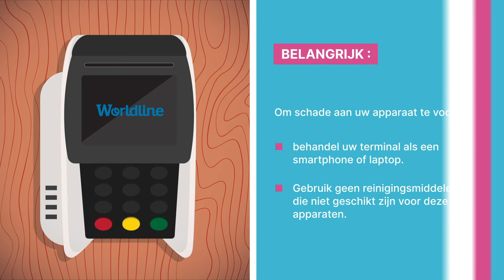De terminal schoonmaken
Hoe maak ik mijn terminal goed schoon?